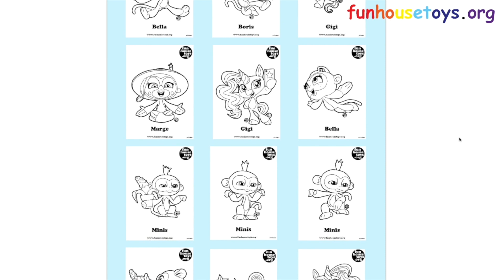Numberblocks 12 - The Number Twelve Learn to Count - Fun House Toys - Alphablocks ⭐️New ⭐️